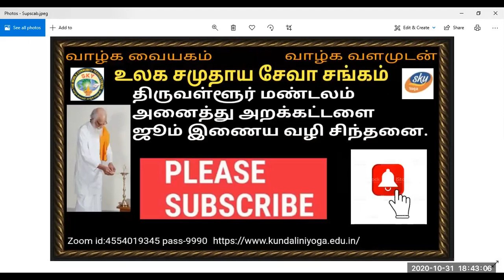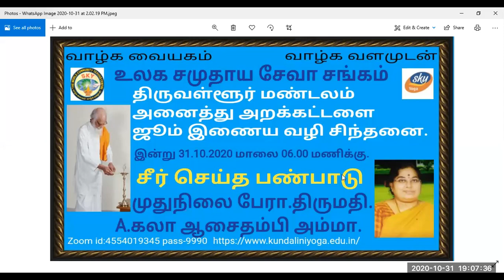Vethatiriya Chinthanai.சீர் செய்த பண்பாடு. முதுநிலை பேரா.திருமதி.ஆ.கலா ஆசைதம்பி அம்மா.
Vethathiriya Chinthanai. All videos education supported only.அறிவோம் வேதாத்திரியத்தை வாழ்க வளமுடன்.